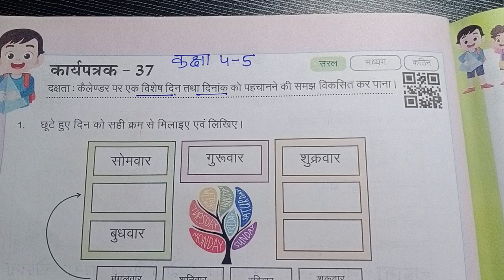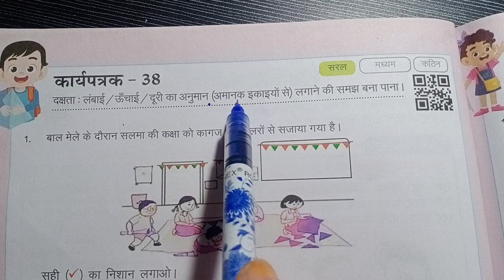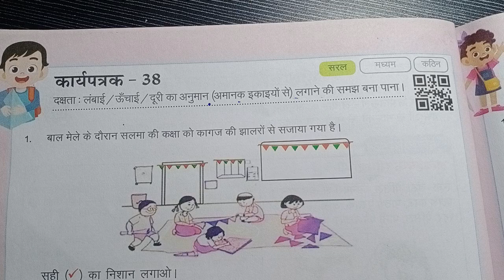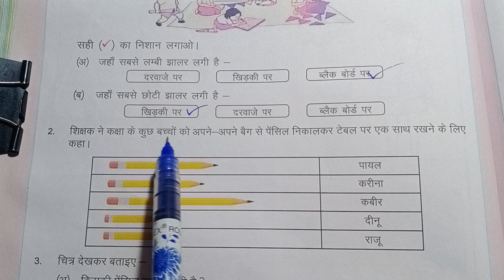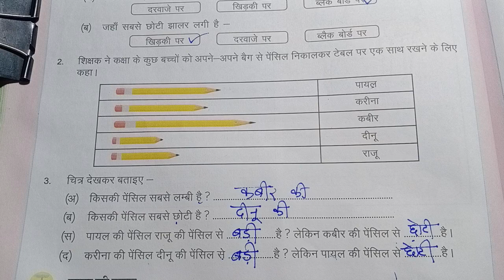कक्षा 4 5 गणित कार्यपत्रक 37,38 class 4-5 worksheet 37,38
कक्षा चार और पांच प्रयास गणित कार्यपुस्तिका 2023 24 कार्यपत्रक 37,38
class 4 5 prayas maths workbook 2023-24 worksheet 37,38
kaksha 4 5 prayas ganit karyapustika 2023-24 karyapatrak 37 38
class 4 prayas maths workbook worksheet 37,38
class 5 prayas maths workbook worksheet 37,38
kaksha 4 prayas ganit karyapatrak-37, 38
kaksha 5 prayas ganit karyapatrak-37, 38
कक्षा चार प्रयास गणित कार्यपुस्तिका कार्य पत्रक 37 और 38
कक्षा 5 प्रयास गणित कार्यपुस्तिका कार्यपत्रक 37 और 38
क्लास 4 मैथ्स वर्कबुक वर्कशीट 37 और 38
क्लास 5 मैथ्स वर्कबुक वर्कशीट 37 38
कक्षा 4 5 गणित कार्यपत्रक 37,38 class 4-5 maths worksheet 37,38